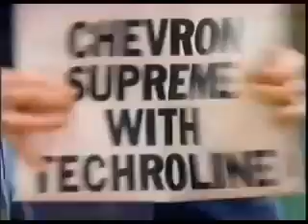classic Arsenio Hall show with Eddie Murphy 1989 doing the Harlem nights press run